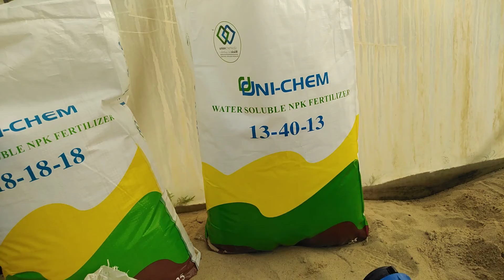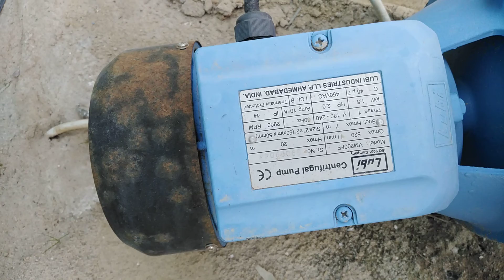Wafra famous forms | inside view of a green house | tomato view insidr green house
A view of mazra kuwait | mazra alwafra | wafra famous forms